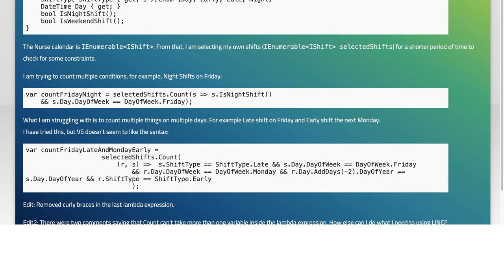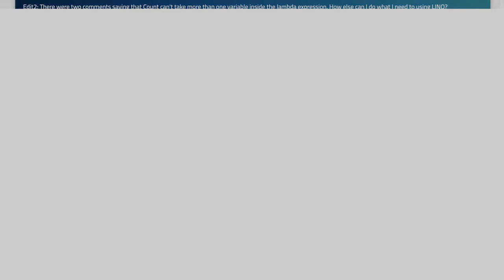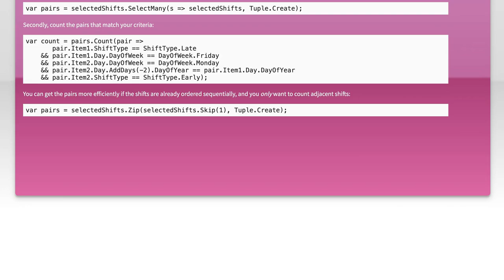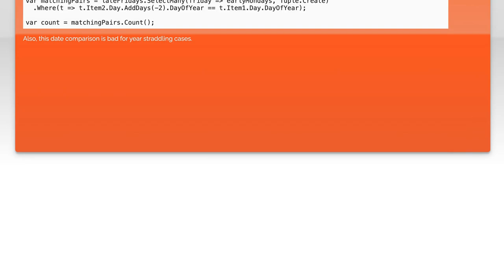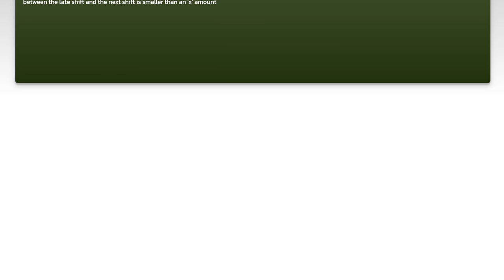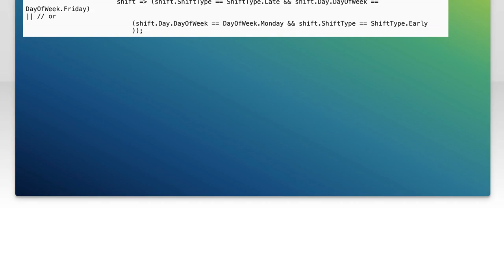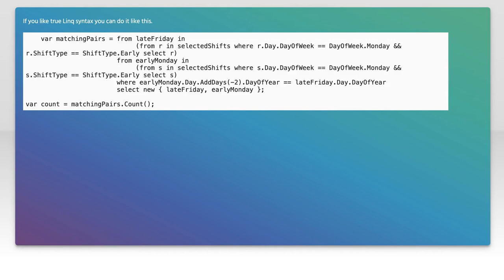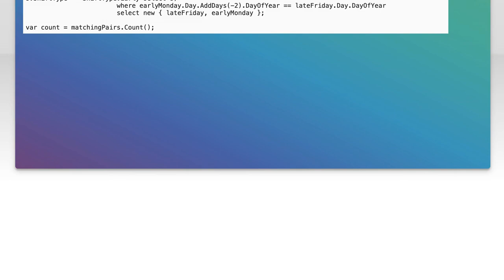C# multiple variables in lambda expression inside LinQ query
c#: C# multiple variables in lambda expression inside LinQ query

Related to: c#, linq, lambda